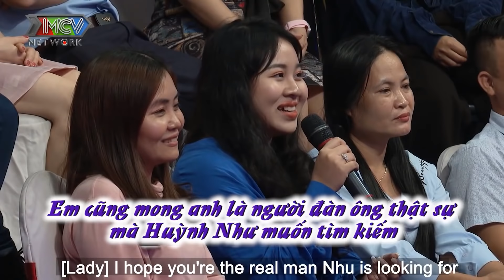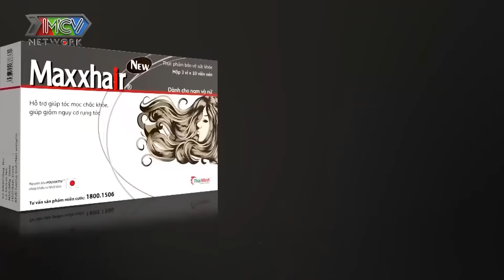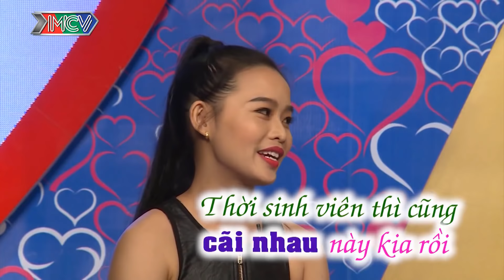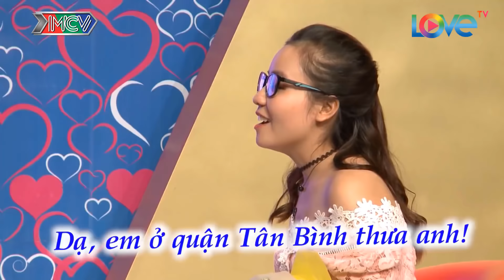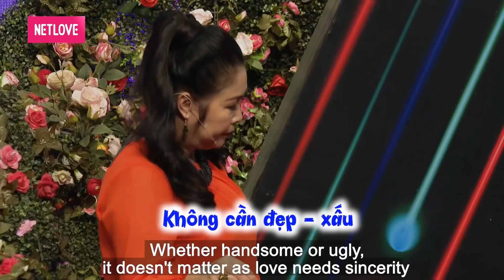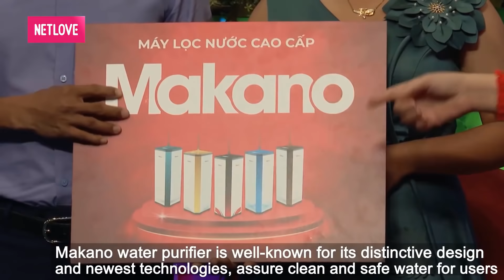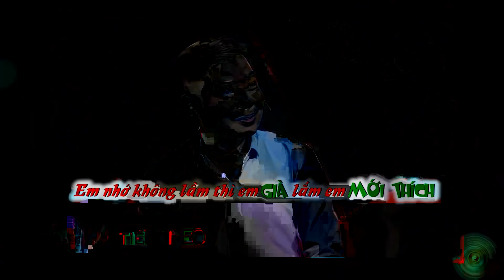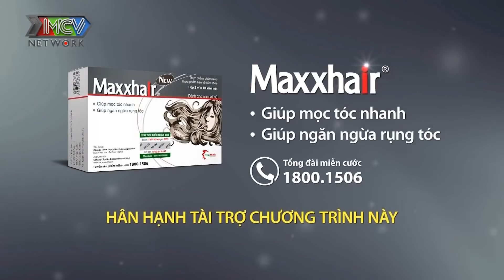Chàng Trai Hé Lộ MÌNH DƯ 3 Phân So Với Yêu Cầu Của Nàng Và Cái Kết Bất Ngờ Khiến Khán Giả HÁ HỐC MỒM